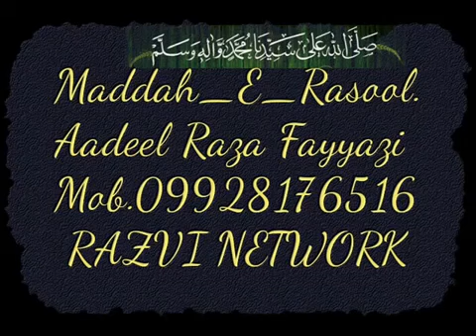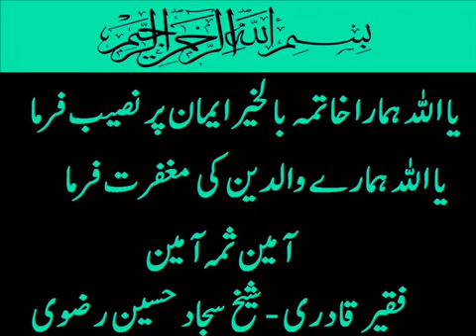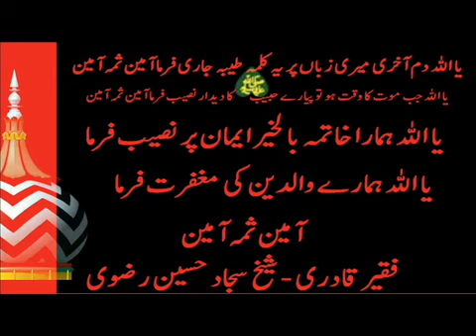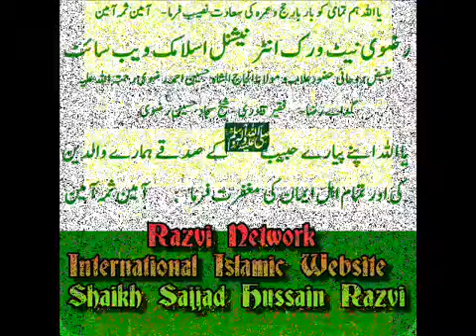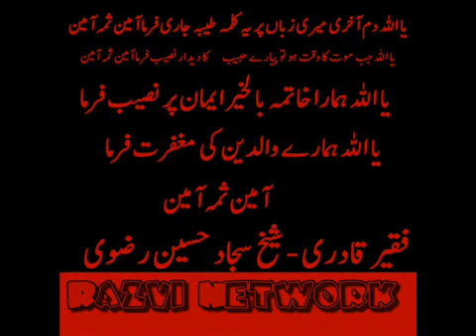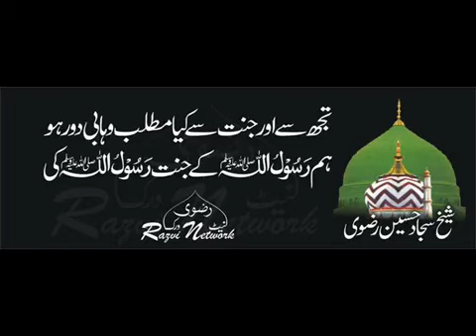Adeel Raza Fayyazi Barelwi 3